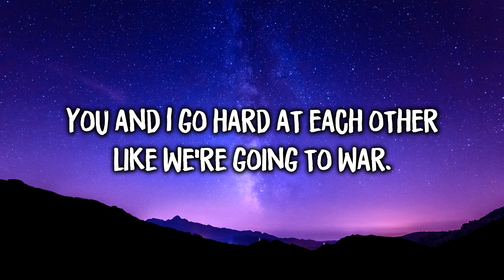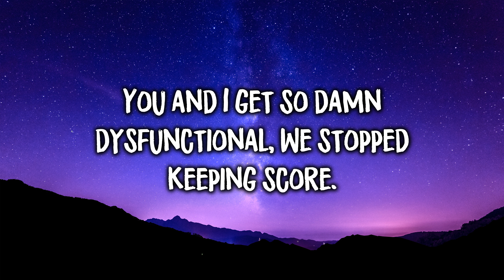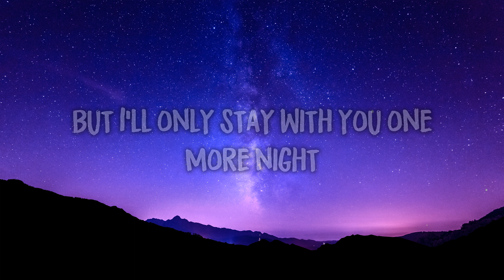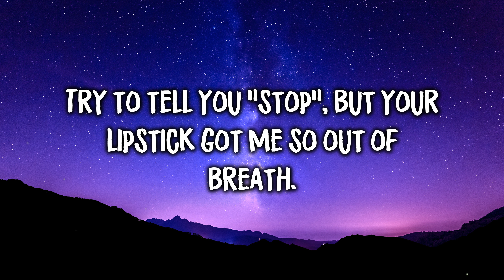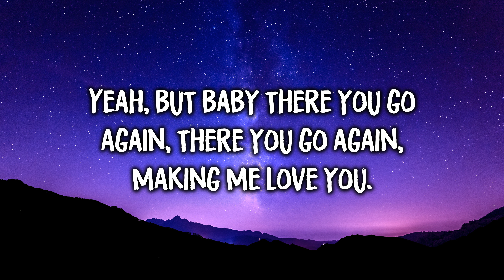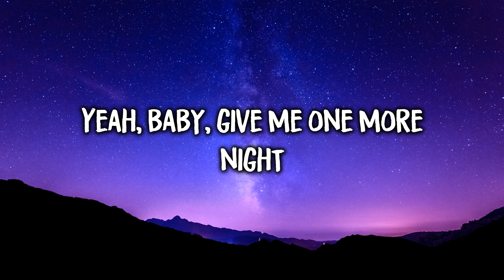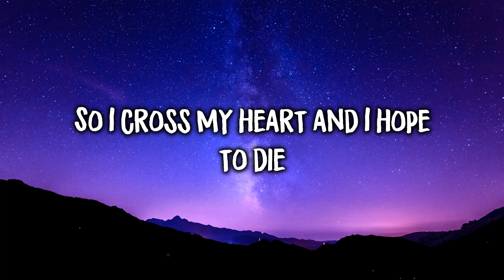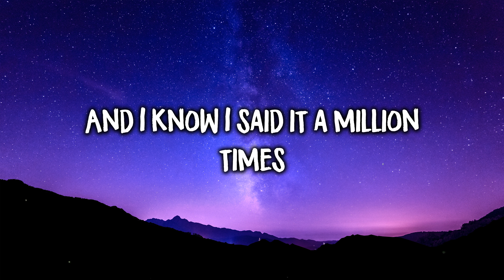One More Night - Maroon 5 (Lyrics)